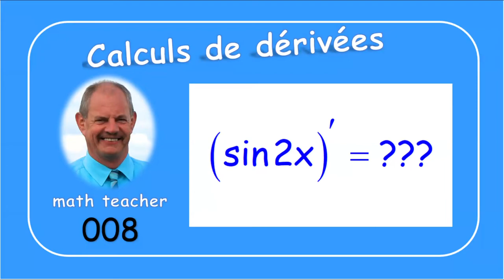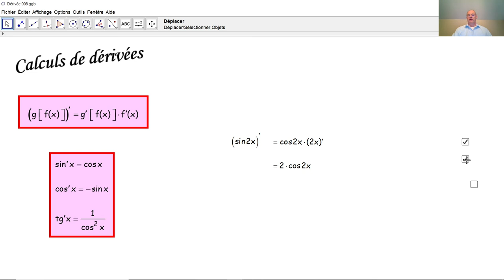Calculs de dérivées 008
Nous expliquons la formule de dérivation d'une fonction composée au moyen d'un exemple simple.